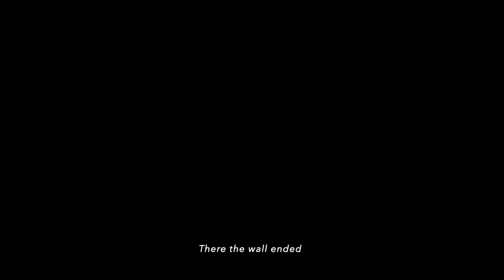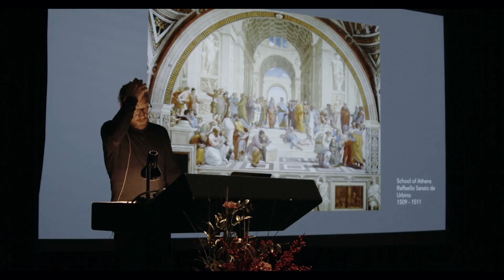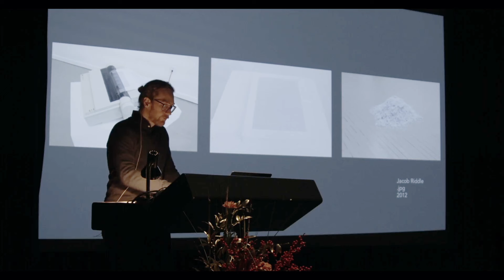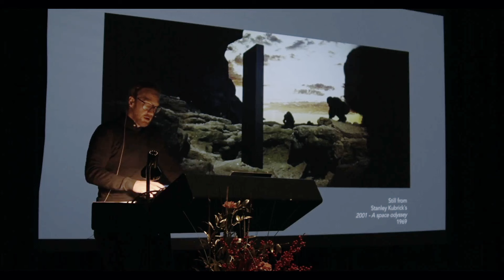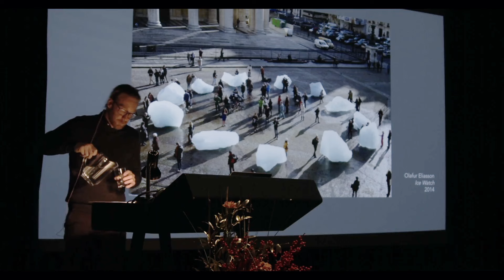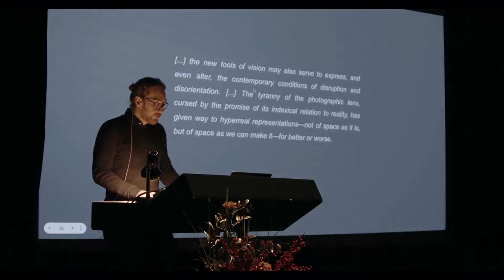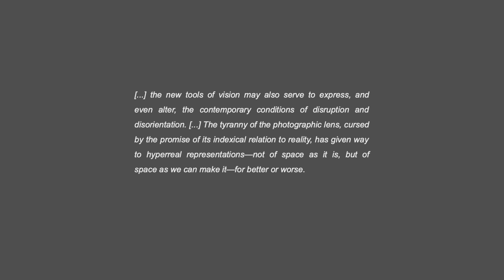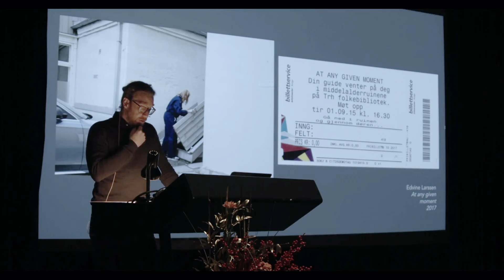Erik Friis Reitan: Teleportation - A Ph.d Project in Visual Art Practice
Teleportation is my practice-based Ph.d project in visual art, and this is the public defense lecture for the academic degree, held at Bergen Academy of Contemporary Art/University of Bergen, Norway, on the 14th dec. 2022. The word "teleportation" is used to describe a fictional technology that makes it possible to travel vast distances in an instant. By conceptualizing photography as a form of teleportation, allowing the viewer of the image to be both "here" and "there" simultaneously, I have explored how photographs inhabits a dual existence as both image and object. Through field trips and exhibitions, I developed tactile photographic sculptures, which were used as a basis from which to create immersive installations.

These photo objects demonstrate how workflow techniques of digital photography can be subverted in order to produce artworks that take on a distinct physicality and objecthood. Their arrangement, and the context in which the viewer encountered them were modulated by means of meticulously constructed installation architecture and lighting setups. This led to an exploration of how the viewer´s bodily and sensual engagement with the space and material of the installations could facilitate existential- and even spiritual contemplation in a contemporary art context. As the project developed, the installations themselves and in particular their evasiveness as absent or past events, became a topic for my artistic research.

Faculty for Art, Music and Design at the University of Bergen